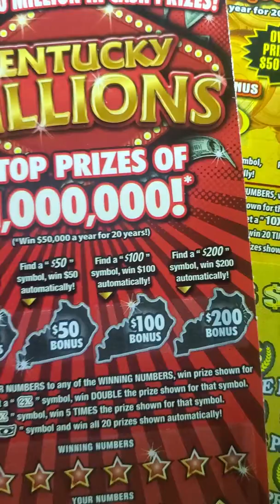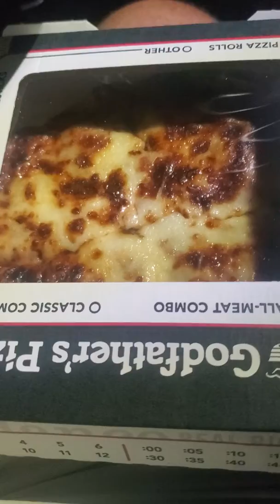KY. Lottery!(1)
Kuttawa,Ky. Hucks Truckstop!